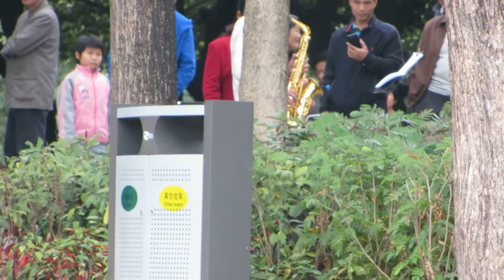Saxophone Serenade in Lychee Park, Shenzhen, China